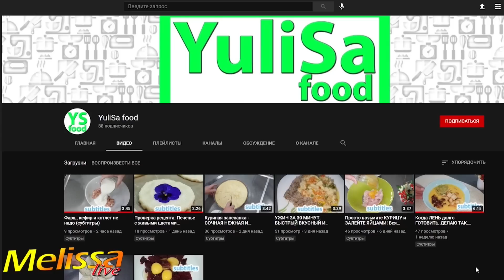КУЛИЧ тесто как ПУХ творожное, без дрожжей. 100% Вкусный и простой рецепт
Состав: (Сливочное масло -120 гр./ Сахар -220 гр. /Ванилин -щепотка /Соль -щепотка /Яйцо -3 шт. /Мука пшеничная в/с -250 гр. /Творог - 200 гр. /Разрыхлитель теста- 1 ч.л. /Изюм -2 ст.л. /Сушёная клюква -2 ст.л.)
Глазурь, похожая на "птичье молоко" : ( Желатин -7 гр. +вода 2-3 ст.л. -см. инструкцию для разведения желатина /Сахар-180 гр./ Вода-4 ст.л./Сок лимона 1 ч.л.)